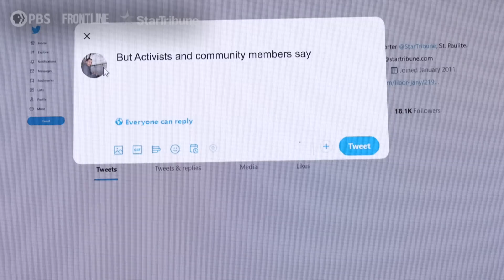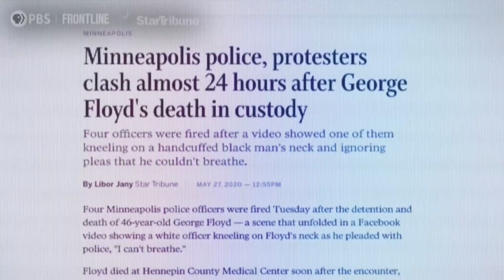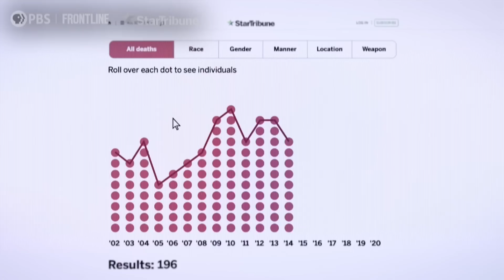Police, Policy and Community Progress in the Aftermath of George Floyd: A Virtual Discussion Event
Join FRONTLINE for the virtual event featuring “Police on Trial,” a documentary collaboration with Pulitzer Prize Award-winning local journalism partner, the Star Tribune.

The film documents the early days after George Floyd’s murder, the trial of former police officer Derek Chauvin, and the community’s struggle for accountability.

The discussion program reflects on the impact of the killing of George Floyd, one of the most critical moments on policing and race in America. The panelists address the complexities of police reform and public safety, as well as consequential political decisions, and how the community continues to grapple with issues around justice, healing, and the pathway forward.

- Mike Shum: Director, “Police on Trial”
- Marcia Robiou: Producer, Reporter  “Police on Trial”
- Charlie Adams: Inspector of the 4th Precinct, Minneapolis Police Department
- Raney Aronson-Rath: Executive Producer and Editor-in-Chief, FRONTLINE (Moderator)